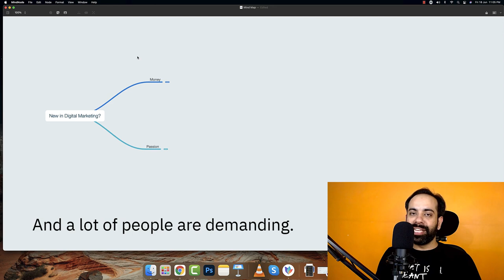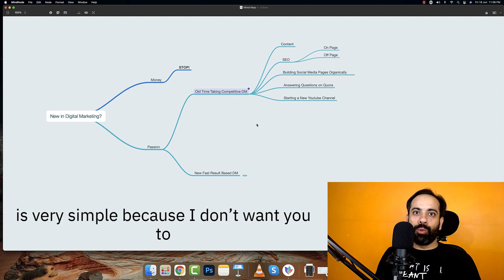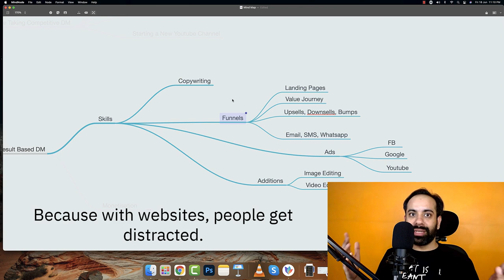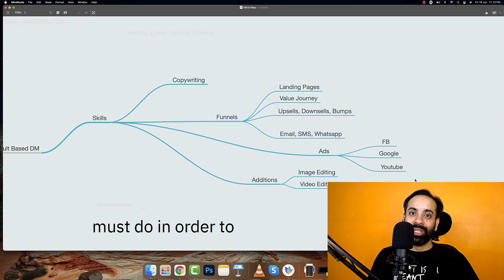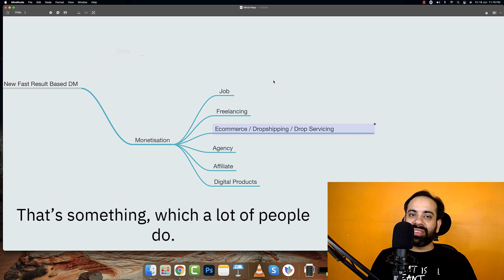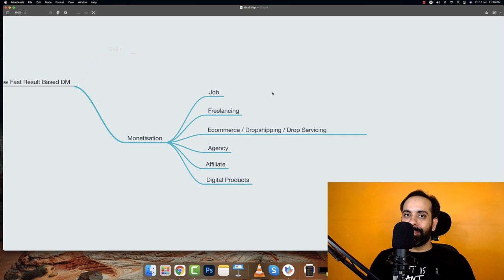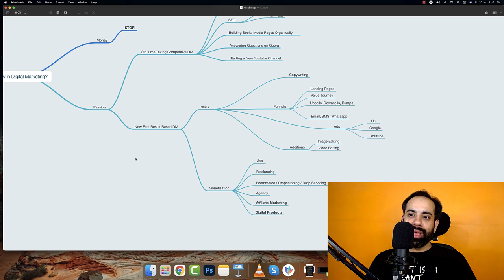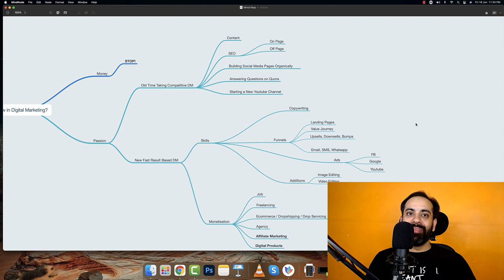How to Get Started in Digital Marketing in 2021?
5 Times a Day, 150 Times a Month, 1825 Times a Year, I get asked this Question - I am new to Digital Marketing, How do I start?

Once it for all, Here is a complete step by step blueprint that I can share to the best of my Experience.